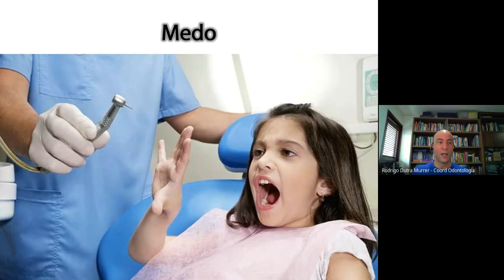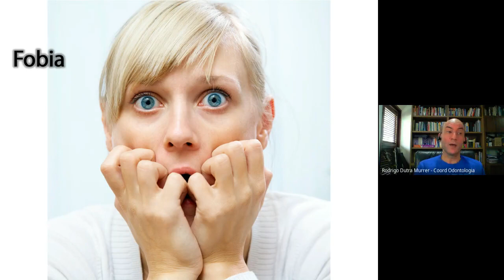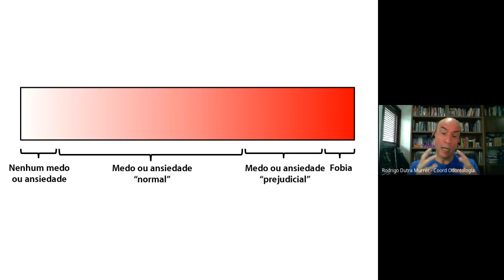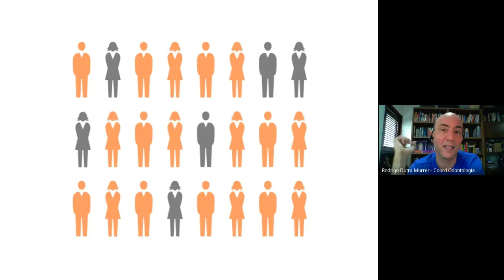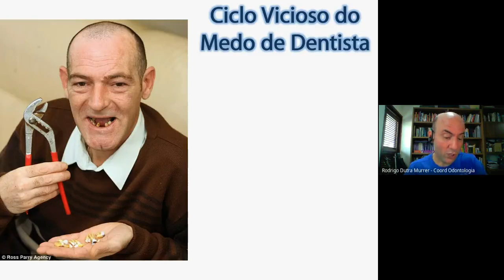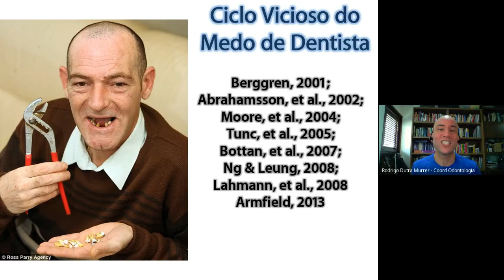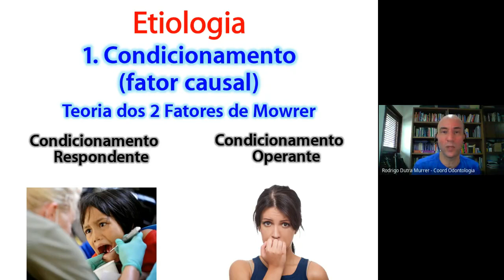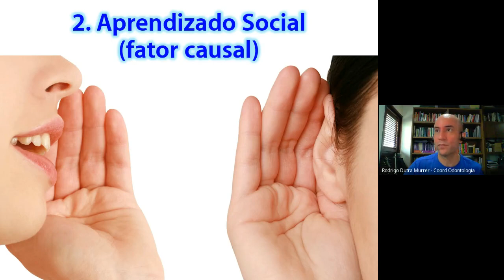Aula 10A Medo e Ansiedade no Contexto Odontológico - parte 1A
Este vídeo faz parte do programa da disciplina de Psicologia Aplicada à Odontologia, ministrada pelo Prof. Rodrigo Murrer